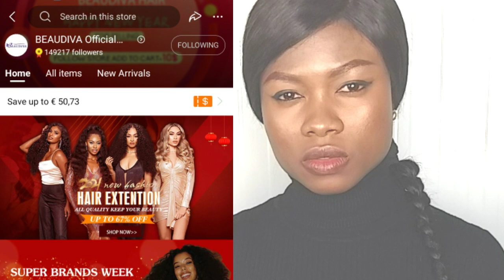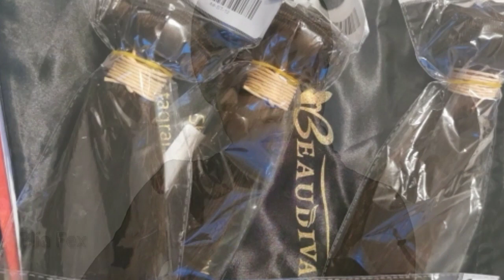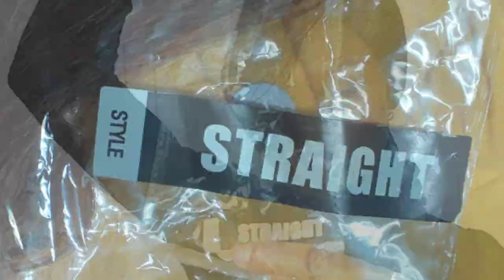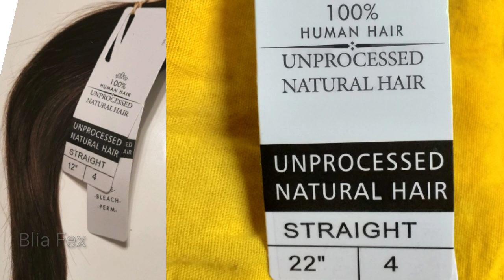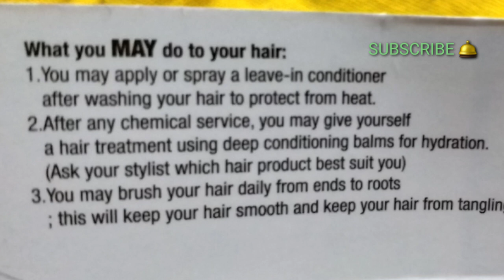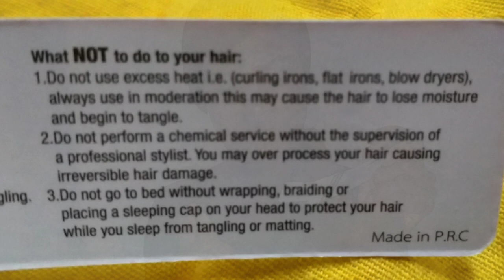Beaudiva Hair Review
welcome, if you are looking for where to get some hair extensions on budget at an affordable option, I gat you, watch this, video as  I give a fair review on some low-cost hair that doesn't break the bank, all thoughts and opinions on this video are mine, not influenced in anyway, I am not affiliated or sponsored  by the this hair company, I bought and paid for everything with my own coin.

follow on all social media platforms @Bliafex

Link to the Hair 👇
€ 48,08  49%OFF | Light Brown Straight Bundles With Closure Brazilian Hair Weave Bundles With Closure Human Hair Bundles With 2x4 Closure